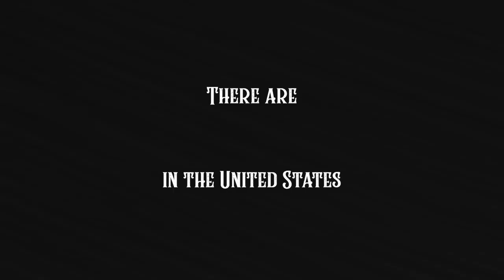The Butterfly Song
February 5, 2023 is Western Monarch Day celebrating the return of the monarch butterfly after migration. Recently, monarch butterflies defeated extinction in California. Join us in celebrating these beautiful creatures!